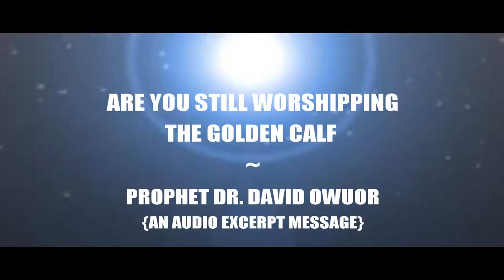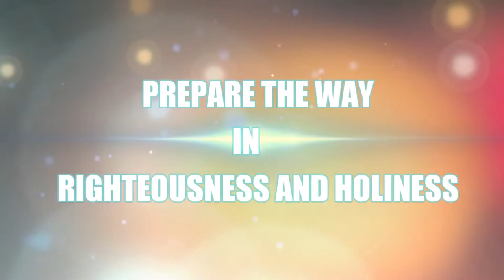ARE YOU STILL WORSHIPPING THE GOLDEN CALF?-Prophet Dr.Owuor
Leviticus 26:1  “‘Do not make idols or set up an image or a sacred stone for yourselves, and do not place a carved stone in your land to bow down before it. I am the Lord your God.
AMEN